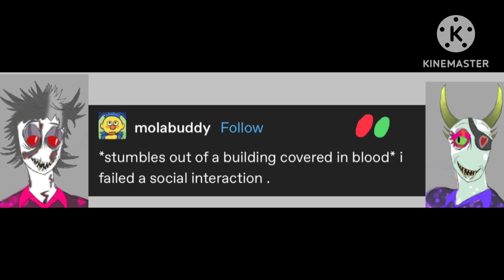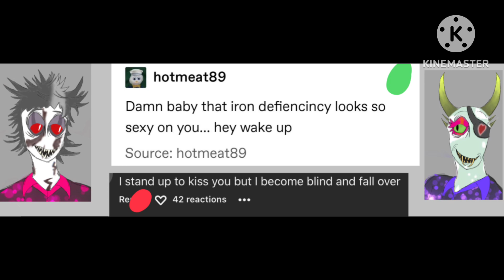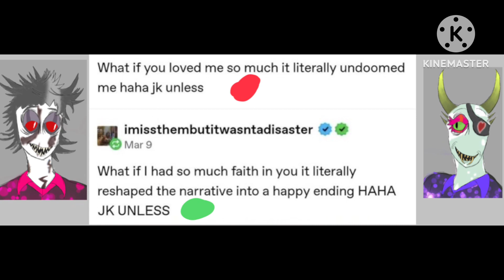Gavin and Hanz text posts again